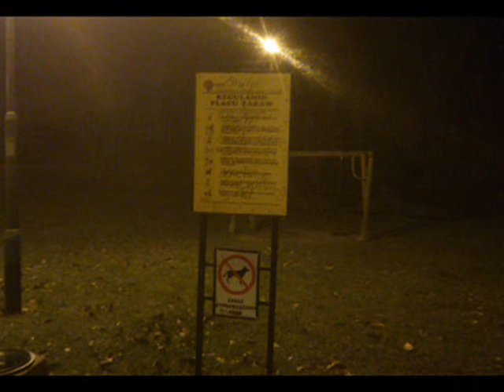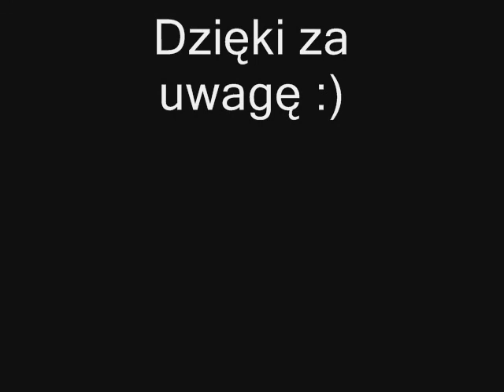Niemcza po zmroku (cz.3) 13 02 2015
Kolejna część filmiku z cyklu ,,Niemcza po zmroku,, :) Zapraszam do oglądania i komentowania :)